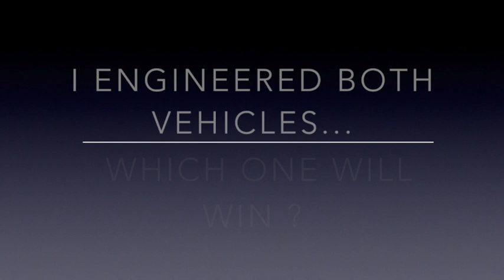Speed Race Porsche 911T-S vs Helicopter NH90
This race took place in France on a distrance of 1 km.

Video footage by: TF1 and Automoto